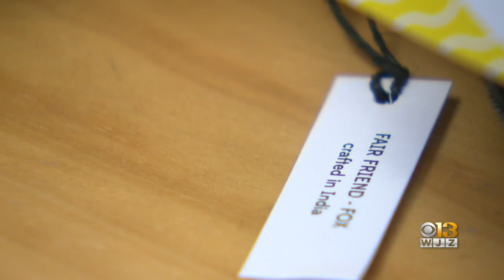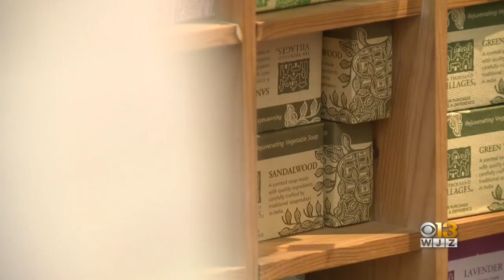Port Of Baltimore Backed Up For Hours Tuesday; Adds Business Despite Shipping Crisis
Traffic was at a standstill Tuesday at the Port of Baltimore as the supply chain crisis shows no signs of letting up.